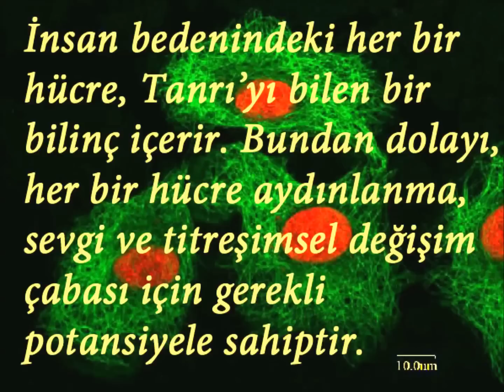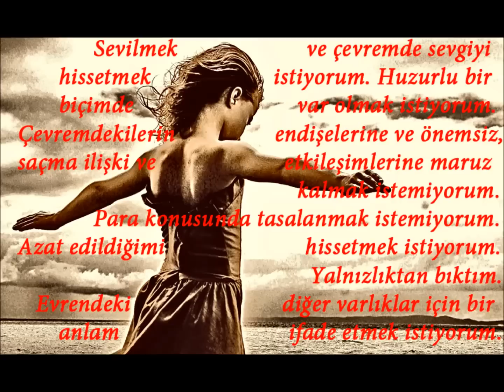Lee Carroll-Yuvaya Yolculuk / Sevginin bir gündemi, hesabı yoktur. Sevgi sessizdir.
Biz gelecek nesillerimize bırakmak üzere kütüphanemizi kuruyoruz. Arşivimizdeki tüm eserleri tavsiye üzerine okuduk. Sizden de, okuyup beğendiğiniz, önereceğiniz kitap isimlerini bekliyoruz..